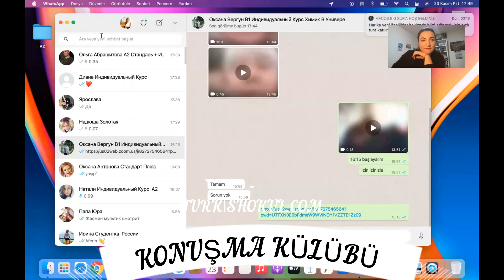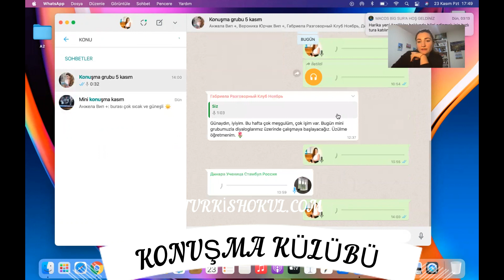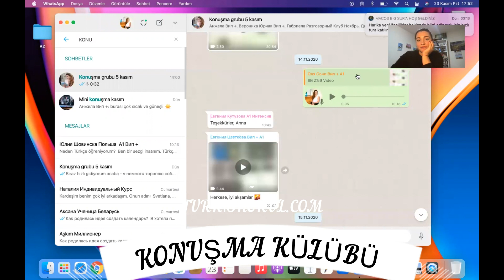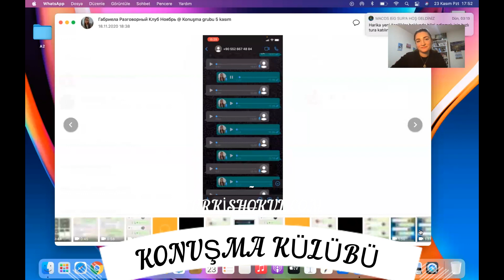РАЗГОВОРНЫЙ КЛУБ В TURKISHOKUL.COM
Какая польза в разговорном клубе и почему учеба без практики не дает никаких результатов?
Как в любом виде деятельности, так и при изучении языка, нужна практика. Это здорово, если вы хорошо выполняете домашние задание, имеете огромный словарный запас и знаете все правила грамматики. Но какой в этом смысл если вы это никак не применяете в жизни? Конечно, возможность уехать в Турцию и практиковать язык есть не у всех, тем более в сегодняшних условиях, но выход есть всегда!
Разговорный клуб - новинка этого сезона не только для моих студентов, но и для меня.
Первый месяц лета стал стартом для нового вида деятельности, и вы знаете, это очень интересный опыт, да и ученики отзываются положительно.
Каждый месяц я набираю 10 человек, разговорный клуб длиться 4 недели, где каждая - тематическая. Студентов делю на пары, они общаются друг с другом в течении неделю в личных и общем чате и раз в неделю у нас проходит встреча онлайн с носителем языка.
Объявляю набор в декабрьскую  группу, стоимость 1 месяца - 35$
Так что если вы давно не можете побороть свой страх и начать говорить, добро пожаловать в наш клуб! Здесь вас ждет уютная атмосфера таких же ребят, как вы, где мы вместе с вами научимся преодолевать ваши страхи и таки сдвинем этот барьер в общении.
Все могут говорить на турецком, сможете и вы!